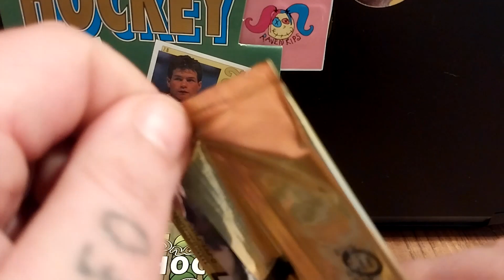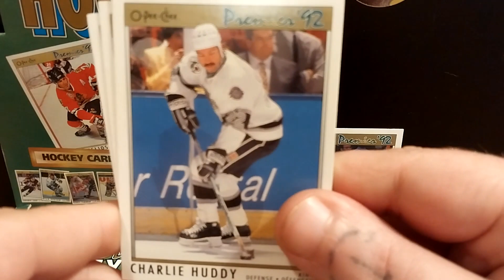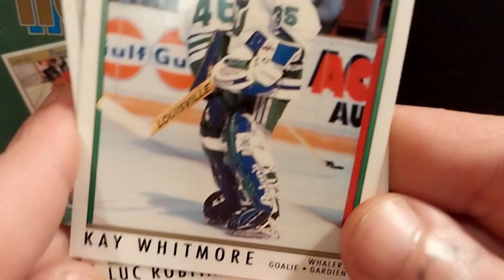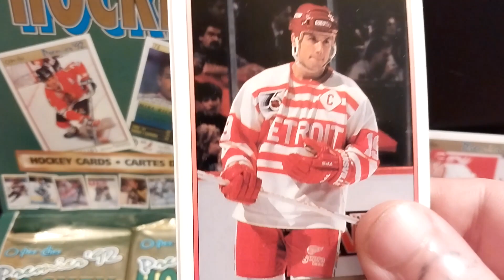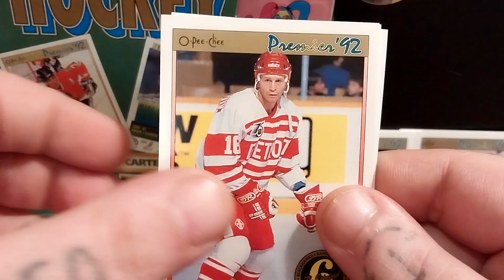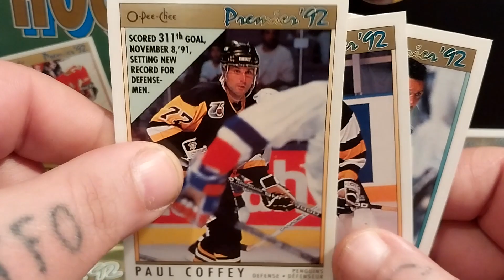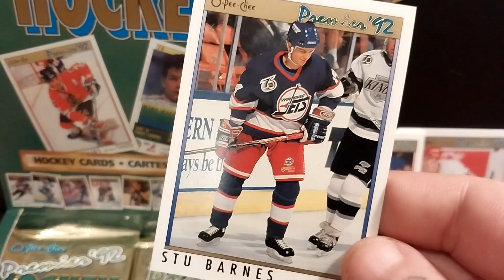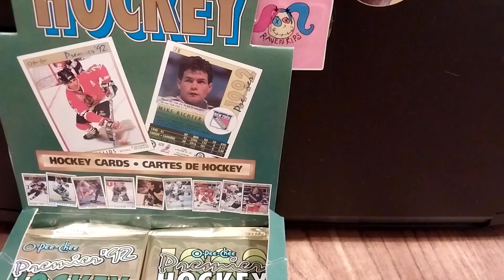Can we find 118a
Ripping into a box of 1992 OpeeChee hockey cards looking for 118a!!